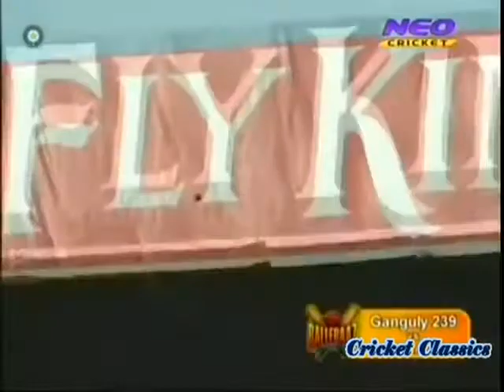Sourav Ganguly 239 vs Pakistan 3rd Test 2007 Bangalore480p